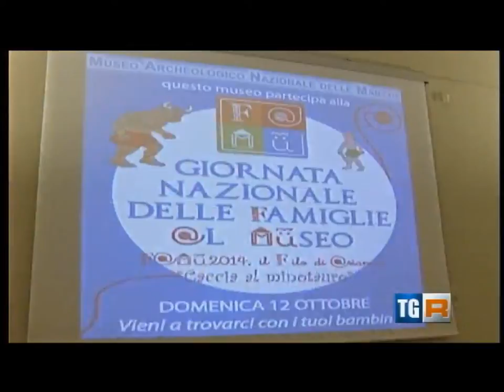CACCIA AL MINOTAURO - 12 ottobre 2014 Giornata Nazionale delle Famiglie al Museo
Servizio televisivo, andato in onda sul tgR Marche, su una stupenda giornata trascorsa in compagnia di tantissimi amici, grandi e piccini, alla ricerca del terribile minotauro nascosto tra i meandri del museo.
Un modo diverso per riscoprire il mito di Arianna tra gioco, teatro e archeologia: una volta ascoltato il racconto del mito i bambini, divisi in gruppi e personaggi (Egeo, Teseo, il re Minosse, i giovanetti…), hanno cercato il Minotauro dipanando il gomitolo nelle sale del museo, facendo molta attenzione a non spezzare il filo, per poi tornare da Arianna e scoprire come sarebbe andata a finire la storia… raccontata da un antico vaso attico.

Grazie a tutti per aver partecipato con così tanto entusiasmo e in particolare a tutto il personale del Museo Archeologico per la scrupolosa preparazione dell'evento :)